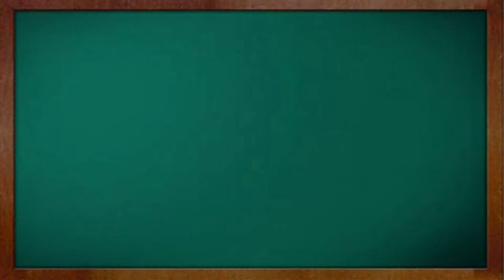Khay - Rehan School by Mohammad Ali Shyhaki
Mobile Video Based Education System

RehanSchool.com utilizes the leverage of videos in making the masses educated. These videos can be played on low cost mobile phones and one can also watch all videos online for free

This video is presented by Rehan School, in this video Mr. Muhammad Ali Shehki teaching alif bay tay.